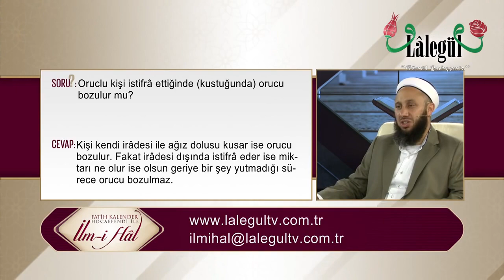Kusmak orucu bozar mı? Fatih Kalender Hoca